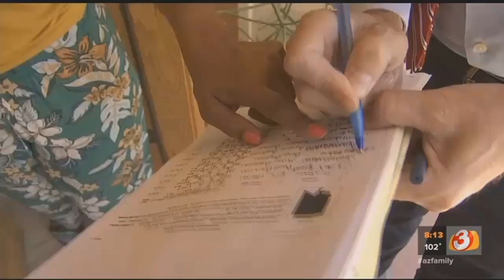VIDEO: Senate candidate accused of submitting forged signatures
State Senate candidate Mark Syms is facing allegations of submitting forged signatures to qualify for the November ballot.